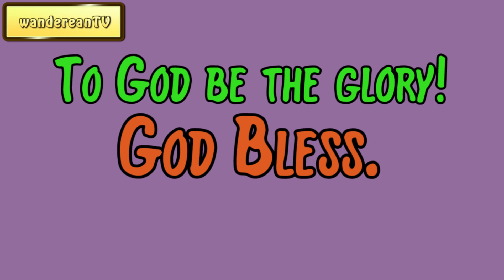Genesis Chapter 15 verse 20 || John Gill’s Exposition of the Entire Bible